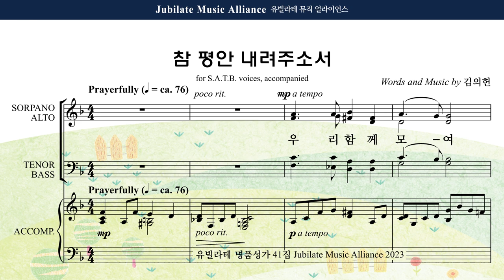[유빌라테 41집] 31. 김의헌 - 기도송 Bass